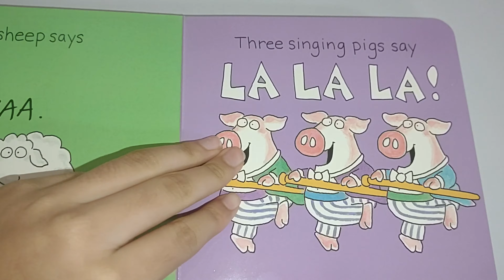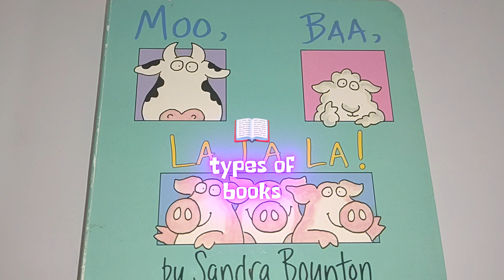🐮🐑🐷 Moo, Baa, LA LA LA! by Sandra Boynton | A Read Aloud Storybook with English CC Emojis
(1984, 1995) by Dansra Boynton
Published by LITTLE SIMON
An imprint of Simon & Schuster Children's Publishing Division

To our viewers, this book is for educational and review purposes, please support the writers, illustrators and book designers by purchasing a physical copy if you're able to do so, thank you!